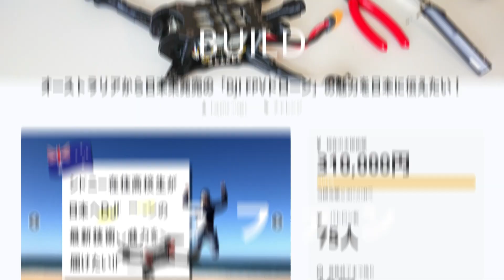【Mr Steele の日本解説動画】『コントローラーの正しい持ち方』 How to FPV 2020 Part2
先日発売されたDJI Digital FPV System（日本での発売未定）の魅力を発信する活動をしている高校生です。
主にオーストラリアのシドニーで活動しています。

この活動へのリクエストやご意見をコメント欄にて教えてください。

〜自作したDJIFPVドローンのパーツ〜
▼プロペラ
TBS Ethix S3 Watermelon Propellers

▼フライトコントローラー　T-Motor F4 HD

▼フレーム
Source One